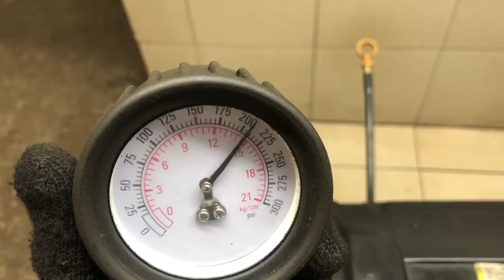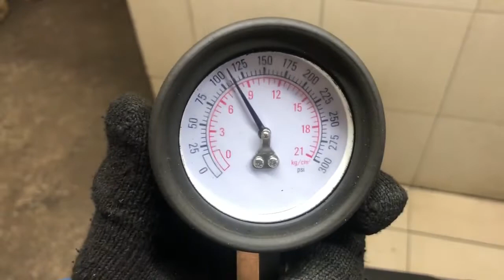Двигатель Chery SQR480ED для Amulet (A15) 2006-2012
Описание двигателя Двигатель Chery SQR480ED для Amulet (A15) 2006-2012
1.6Л. 79694КМ. КОМПРЕССИЯ: 1Ц:15 2Ц:15 3Ц:15 4Ц:15 SQR480ED ЕСТЬ ВИДЕО ЗАМЕРА ХОЛОДНОЙ КОМПРЕССИИ СОПРОВОДИТЕЛЬНЫЙ ПАКЕТ ДОКУМЕНТОВ 480ED1000010BA